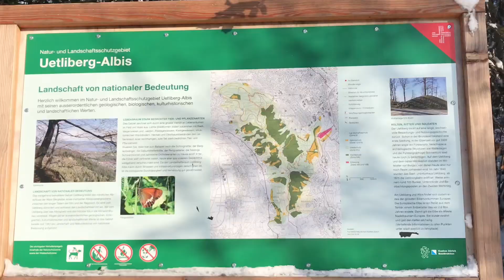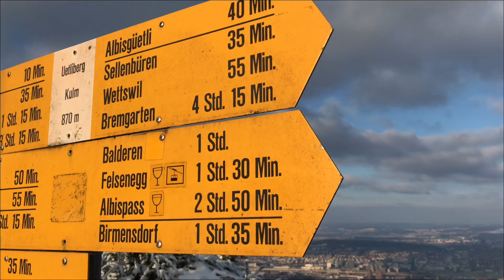Top of Zürich อากาศ-10 ไปไหนกันอีกแล้วน้ออออ ☃️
... ใครมาสวิส แม้วแนะนำที่นี่เลยนะคะ
ฤดูใบไม้ผลิ,ร้อน,ร่วง มาเดินเล่นกันจะดีงามมากๆ ใกล้ตัวเมือง อากาศดี มีฟาร์มซึ่งขายสินค้าจากชาวบ้าน แม้วกับอาดี้ชอบมาเดินเล่นกันมากๆค่ะ 🥰🥰

Have a great day for all na kha 💕💕